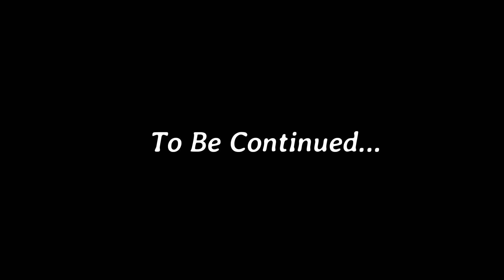First Try!! Sorrows Office: H. Krank! Have a nice death part 17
In Have a nice Death you as Death have grown tired of going around and taking the souls of the dead, so you decided to make employees. These employees, however, are doing their job wrong After many years of piled-up work you set out as Death once again to put your employees in place.

I'm still a bit new at this game so I'm just trying random things.
I'm going to start the videos with beating Brad so it doesn't show the same things repeatedly. I know the thumbnails don't look nice. I'm going to start working on them. I tried a bit more editing. I don't really know if it's good or not. Constructive criticism is always welcome.